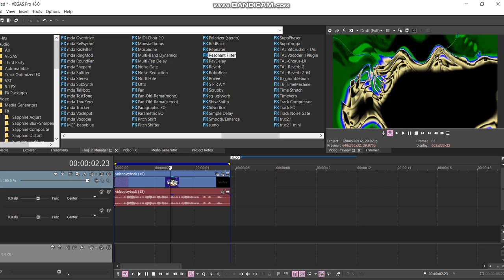How to make Baldi Overdosed X